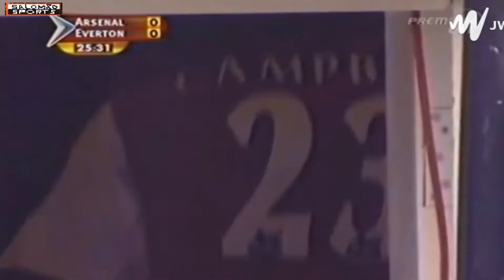Premier League 2003 2004 Week 1 Highbury London ARSENAL FC 2x1 EVERTON FC